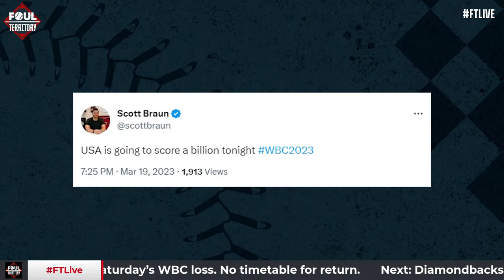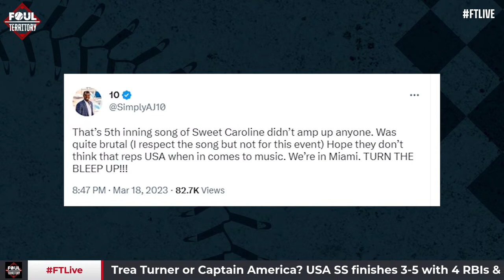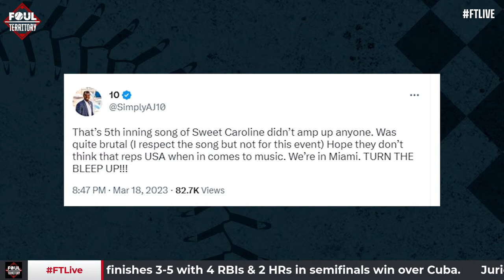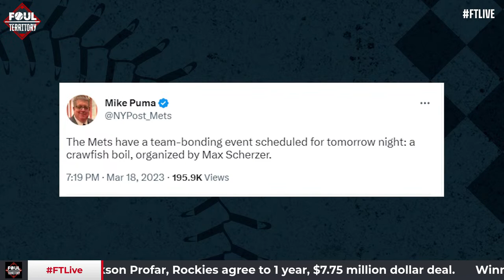Lance Lynn and Alek Thomas Join the Show, Team USA Advances to WBC Finals | Foul Territory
Start the week off right with FTLIVE Scott, A.J., Erik and Adam discuss Team USA's rout over Cuba, including Trea Turner's torrid weekend. Chicago White Sox starter Lance Lynn and Arizona Diamondbacks outfielder Alek Thomas join the show to discuss their WBC experiences. Plus, Los Angeles Angels owner Arte Moreno speaks to the media for the first time in three years. Scott, A.J., Erik and Adam discuss Houston Astros José Altuve's thumb injury. The guys also make some crucial 2023 season predictions.